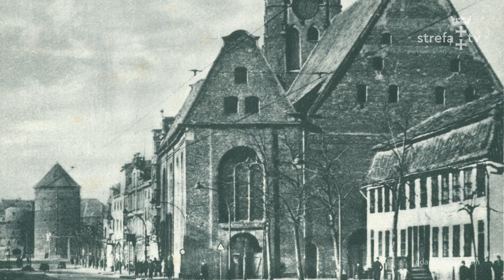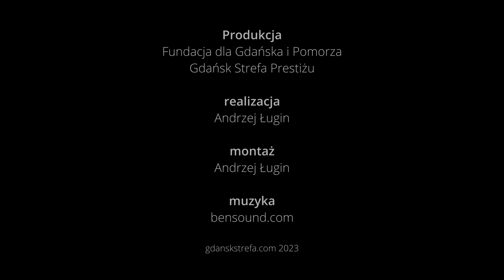Gdańsk, krótka historia kościoła św. Barbary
Już w 1387 r. istniała na Długich Ogrodach przyszpitalna, może jeszcze drewniana, kaplica określana jako Barbara Capella. Około 1430 r. wzniesiono nową, znacznie większą budowlę, przy której w 1456 r. erygowana została samodzielna parafia...
Studio telewizyjne dla NGO i organizacji społecznych: Inspiruj, działaj, twórz!

Centrum Digitalizacji dostępne dla Organizacji Społecznych i Archiwów: Wykorzystaj nowoczesne technologie do archiwizacji
Sfinansowano ze środków Narodowego Instytutu Wolności - Centrum Rozwoju Społeczeństwa Obywatelskiego - Program Rozwoju Organizacji Obywatelskich na lata 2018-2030 PROO.